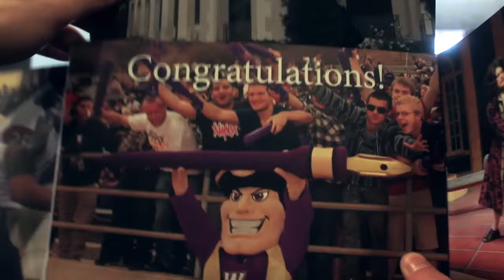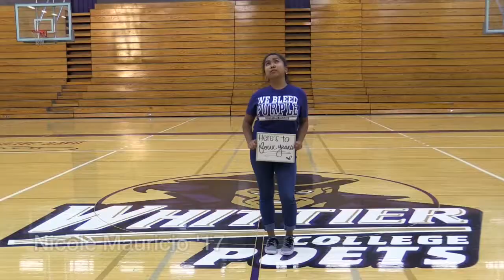Johnny Poet Welcomes New Students to Whittier College!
Johnny Poet shows new students around campus alongside our dancing Peer Mentors who are excited to welcome our incoming students!